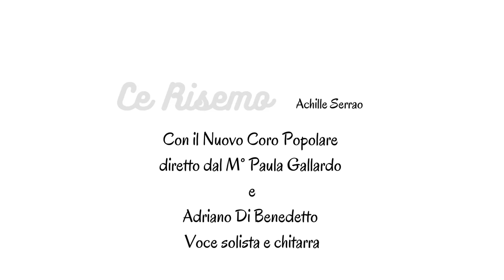Ce risemo NCP 2022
Durante l'evento "Altre Lingue" - festival della poesia dialettale nell'edizione 2022 in occasione dell'anniversario dei 100 anni dalla nascita di Pier Paolo Pasolini e dei 10 anni dalla morte di Achille Serrao, il Nuovo Coro Popolare ha presentato una chicca di letteratura del carissimo Achille Serrao, "Ce Risemo", in cui la storia, la poesia e la musica si intrecciano in un equilibrio delicato e indistricabile.
Dirige il Coro il M° Paula Gallardo
Voce solista e chitarra: Adriano di Benedetto

Riprese video a cura di Vittorio Tallarico
Postproduzione a cura di Rita Bastoni